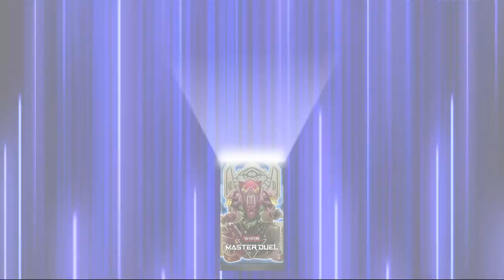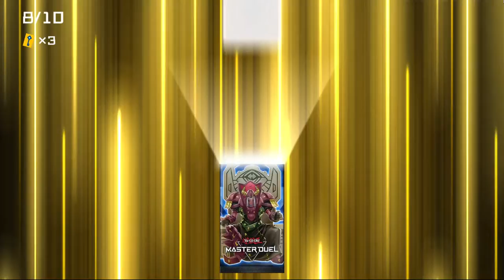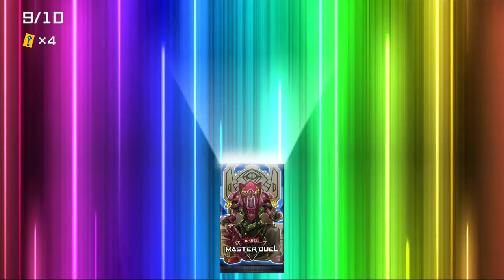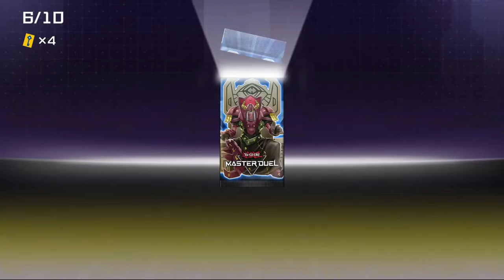Cross-Dimensional Contracts Pack 70 Draws [Master Duel]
Pack : Cross-Dimensional Contracts